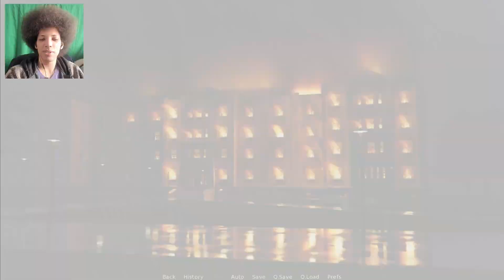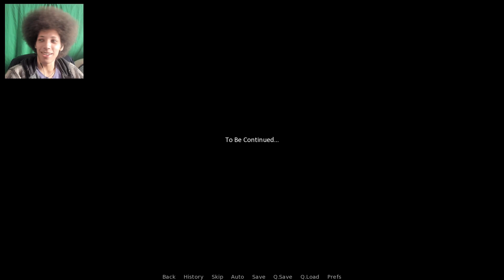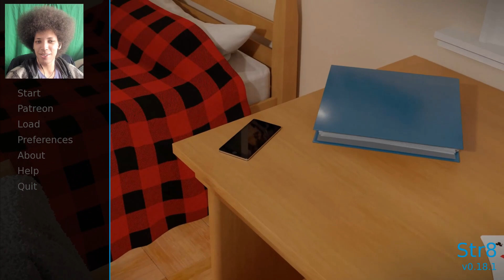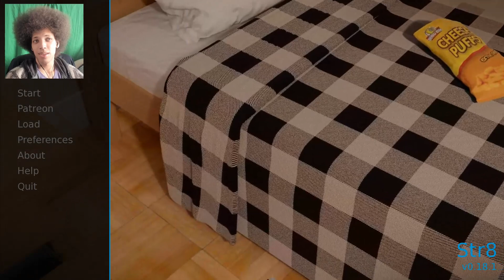Zack is an Arsonist - Straight!? Part 61